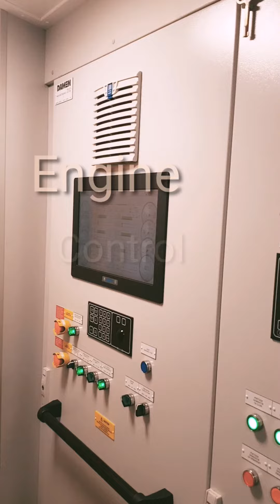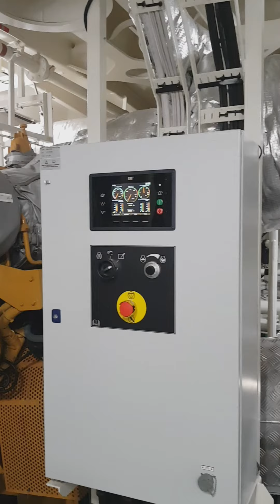Damen Shipyard || ASD TUG 2813 - Roll-Royce Propulsion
Review Engine Room ASD tug 2813 Damen Shipyard Netherland, Branch of Vietnam

Main Engine   : Caterpillar
Generator       :  Caterpillar
Thruster          :  Rolls-Royce

Share & Sharing ASD tug DAMEN series..